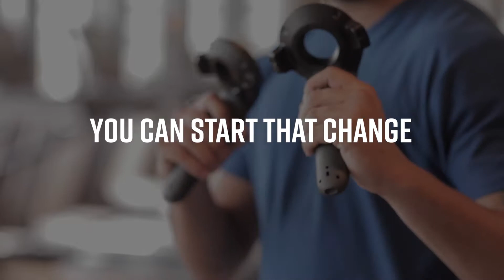HTC VIVE VIRO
Take up the MoveMore Challenge from Fit Reality and HTC Vive. Play VIRO MOVE – a unique mix of VR fun and a fitness workout. Get fit and win cool prizes!

“Play more, move more, live more” – HTC Vive and Fit Reality have joined forces to bring you a unique VR fitness competition that aims to promote health, wellbeing, and VR as a serious fitness solution for a world that wants to enjoy workouts. MOVEMORE and participate in the world’s first global VR fitness challenge! Health, fitness, wellbeing – words not immediately associated with gaming or gamers.

With HTC VIVE and VIRO MOVE, we’re challenging you to join us to inspire the world to MOVEMORE. Together we can show the world that VR fitness can be a real solution for those of us who can’t find the motivation to MOVEMORE every day. Today, with VIRO MOVE and HTC VIVE, we’re giving you the opportunity of a lifetime.

for a chance to participate. Become one of the world’s top 150 VR gamers and athletes who’ll get exclusive access to the Challenge game build. Have fun, get fit, and win cool prizes – such as HTC VIVE hardware, a copy of the VIRO MOVE game, and entry to the 2020 VR Fitness World Championships! for tournament details, rules, and timelines.